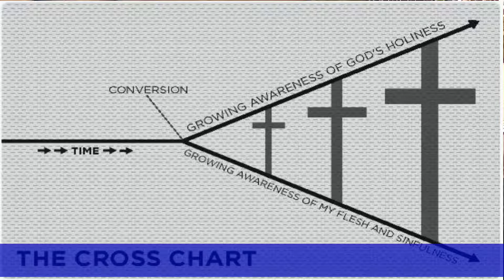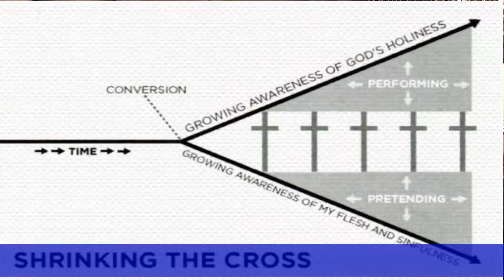01 GCL Small Group Lesson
The first lesson in our small group lessons for The Gospel Centered Life, our Spiritual Growth Campaign for 2018